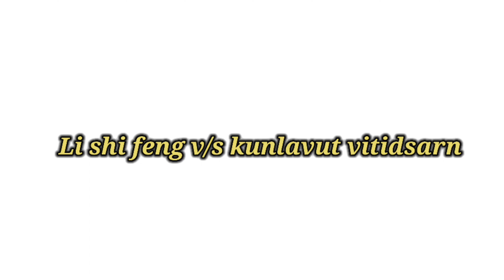TOP SAVES IN THE WORLD || BEST DEFENCE IN BADMINTON